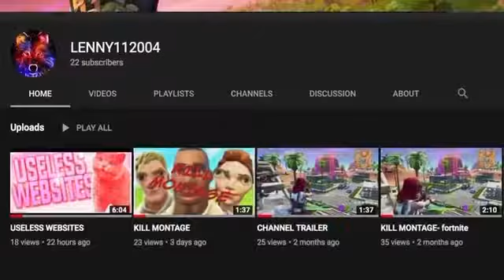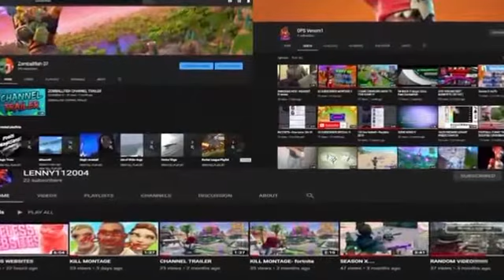Football Montage w/OPS_Venom 1 & Lenny112004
Lenny112004
Ops_Venom1